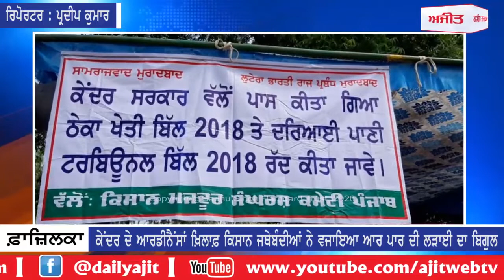ਕਿਤੇ ਕੇਂਦਰ ਦੇ ਆਰਡੀਨੈਂਸਾਂ ਖ਼ਿਲਾਫ਼ ਕਿਸਾਨਾਂ ਤੇ ਕਿਤੇ ਅਧਿਆਪਕ ਯੂਨੀਅਨ ਵੱਲੋਂ ਆਪਣੀਆਂ ਮੰਗਾਂ ਨੂੰ ਲੈ ਕੇ ਧਰਨੇ